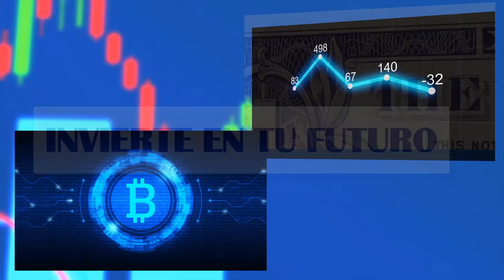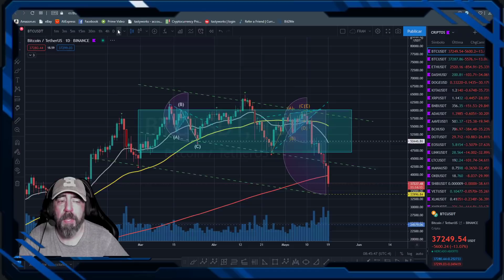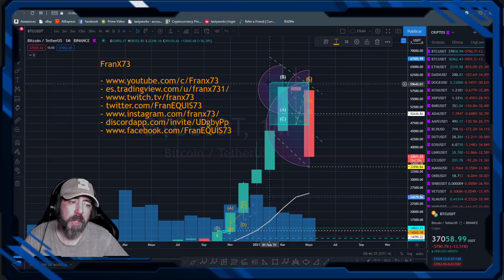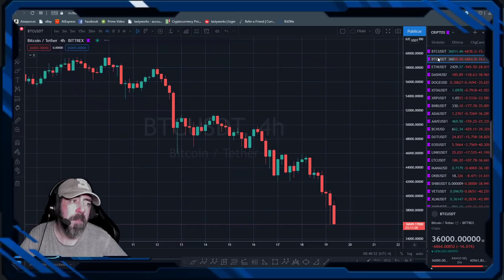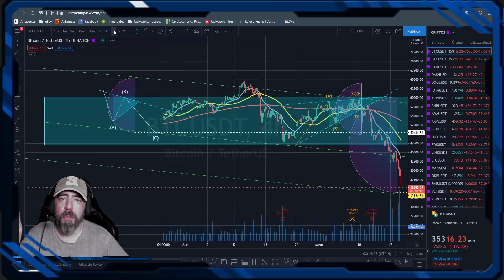BITCOIN, EL FINAL DEL BULLRUN O NO?? #19/05/2021 - Trading en ESPAÑOL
* BYBIT - Exchange de criptomonedas. Además de todas las promociones del propio exchange (hasta 100$), podeis obtener muchísimas más ventajas con mi código de referido exclusivas en todo momento. APROVECHA!!!

*** REFERIDOS ***

* Enlace referido BINANCE. Plataforma para hacer trading con criptomonedas (Establece la tasa de devolución de la Comisión. Tu recibes el 10% de vuelta y yo otro 10%)

* Únete a QUANTFURY y ambos recibiremos acciones gratuitas como AAPL o UBER, o cripto como BTC o ETH. ¡Opera a precios spot de los exchanges globales y de cripto en tiempo real y libre de comisiones! Descárgala en el App Store o Google Play, y utiliza mi código de invitación: CA87S8GB

* PRIMEXBT - PrimeXBT es una plataforma galardonada que le permite operar en mercados globales con Bitcoin. Operar Criptomonedas, Índices Bursátiles, Commodities y Divisas desde una sola cuenta. Covesting le permite copiar automáticamente a traders de alto rendimiento y lograr los mismos rendimientos
*** Promoción exclusiva para el canal! *** Si te das de alta con mi link de referido y activas el CODIGO PROMOCIONAL FranX73 obtendrás una bonificación sobre TODOS tus depósitos realizados durante los siguientes 3 MESES del 35% en bono de margen para tradear.

* OKEx - Exchange de compra, venta y tradeo de criptos de manera rápida y segura con atención 24/7.

* BINGBON - No es un simple exchange, tambien podrás tradear, ademas de criptomonedas, Indices, Materias Primas y Forex (divisas). También cuenta con un maravilloso sistema de COPYTRADE donde podrás copiar las entradas de personas conociendo su porcentaje de ganancia y número de operaciones ganadoras. Con el enlace que os adjunto podréis sacar múltiples beneficios y apoyar al canal. GRACIAS!!

* IVACY VPN - Protección de malware, Protocolos avanzados de IPsec e IKEV, Función de conexión inteligente, Ancho de banda ilimitado, Cifrado de 256 bits de grado militar, Política de no registros de navegación, Interruptor de apagado de Internet, Descarga de alta velocidad, Más de 3500 servidores en más de 100 ubicaciones, Soporte P2P, Aplicación Kodi dedicada, 10 dispositivos inicios de sesión simultáneos,...

* Trading View - Para analisis técnico de los activos (recibes 30 USD en el caso que te actualices a la versión de pago):